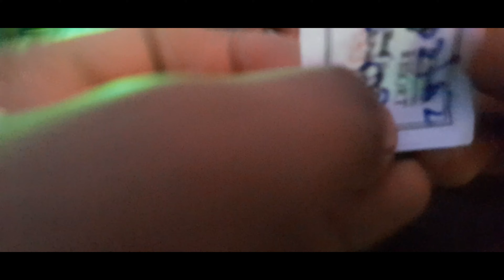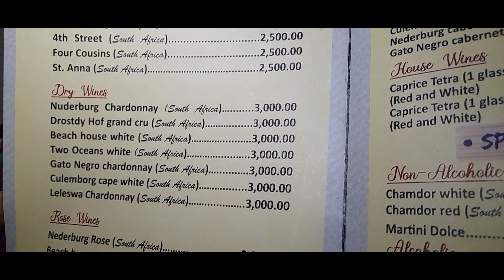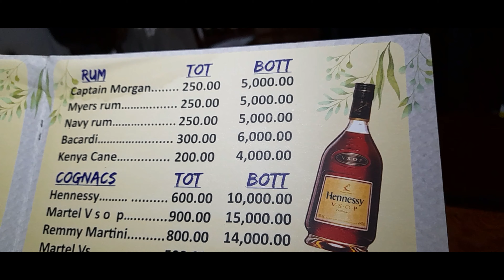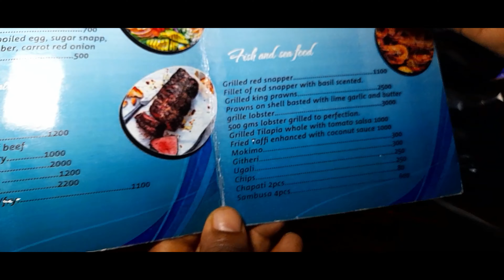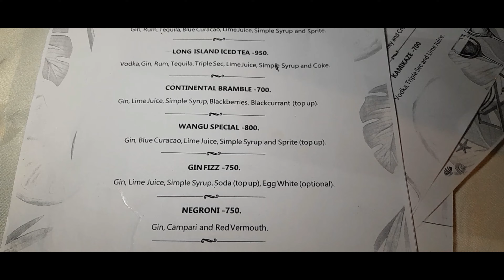SALSA NIGHT IN MOMBASA